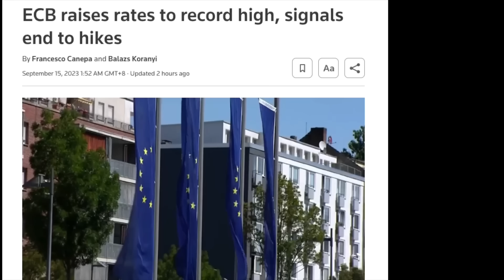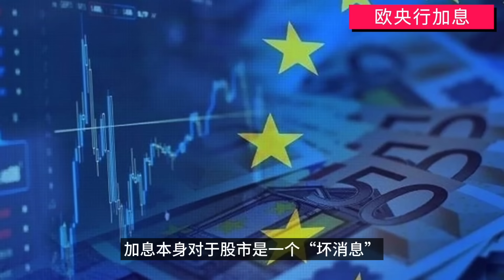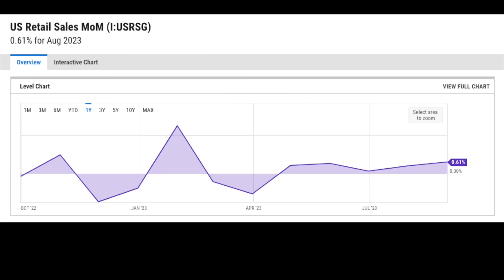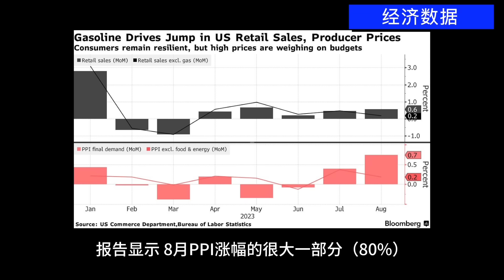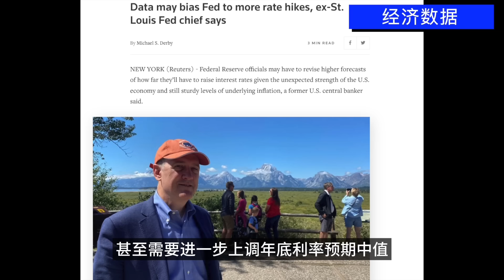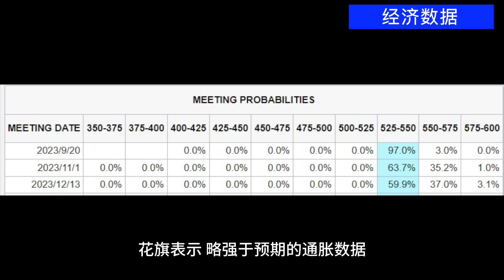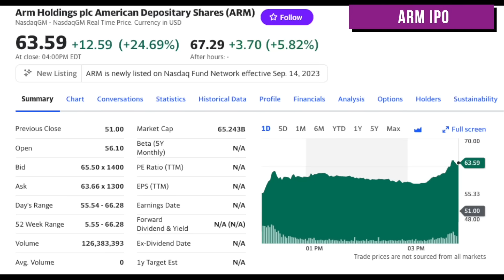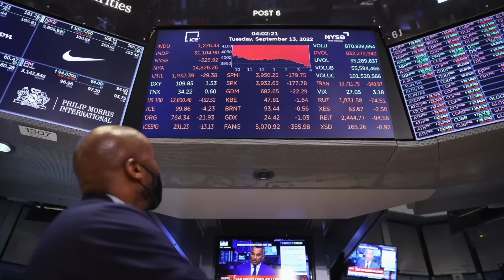加息！@ 股市大涨？事出反常必有妖...!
加息！@ 股市大涨？
事出反常必有妖...!